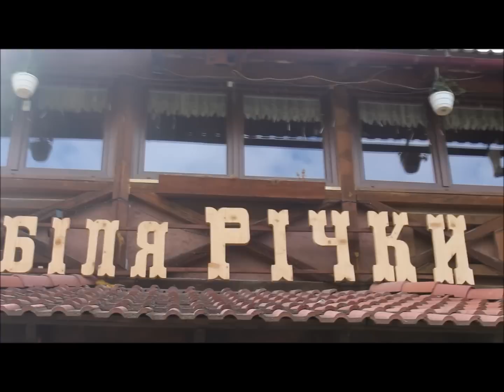СКАНДАЛЬНА РЕВІЗІЯ З ПОБИТТЯМ У КАМ’ЯНЦІ-ПОДІЛЬСЬКОМУ: що ж насправді сталося в «Біля річки»